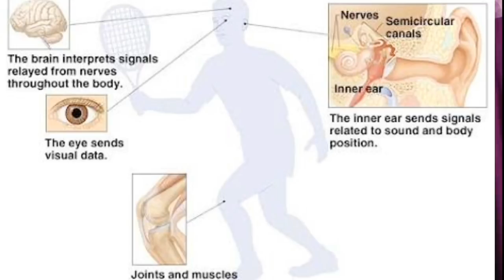Car sickness! Homeopathic medicine for motion sickness travel sickness and sea sickness?? explain??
Namaskar dosto is video me Maine aap ko car sickness motion sickness,travel sickness and sea sickness ke baare me bataya hu ,ye kyo hota hai ,kya Lakshan matlab sign and symptoms Hote Hai iske,or iski kya Homeopathic medicine hai.
homeopathic medicine for Car sickness

1Cocculus indicus 30 2 drops car me bethne se pehle, yaa jab aap ko vomiting ho car me bethne ke doaran
always connected
सभी दवाएं होम्योपैथिक शॉप में जाकर ले, यह मेडिसिन आप एसबीएल डॉक्टर रेकवेग या w s i  किले।
thanku

 BOOKS
1 Solved Multiple Choice Questions UPSC & M.D. Entrance Examination: 1

2 Rapid Prescribing Using Peculiar Symptoms: 1

3Boericke's New Manual of Homeopathic Materia Medica with Repertory:Third Revised & Augmented Edition Based on Ninth Edition

4Boenninghausen's Therapeutics Pocket Book: 1

5Homeopathy for Today’s World: Discovering Your Animal, Mineral, or Plant Nature

6Textbook of Homoeopathic Therapeutics: With Clinical Approach

7Organon of Medicine: 1

8Allens' Keynotes - Rearranged and Classified with Leading Remedies of the Materia Medica and Bowel Nosodes

9COMBINATIONS OF HOMEO DILUTIONS (HINDI)

10 Life Saving Drugs in Homoeopathy

11 Allens' Keynotes - Rearranged and Classified with Leading Remedies of the Materia Medica and Bowel Nosodes

12 Repertory of the Homeopathic Materia Medica

13 Boericke's New Manual of Homeopathic Materia Medica with Repertory:Third Revised & Augmented Edition Based on Ninth Edition